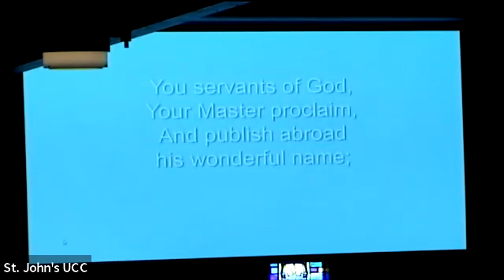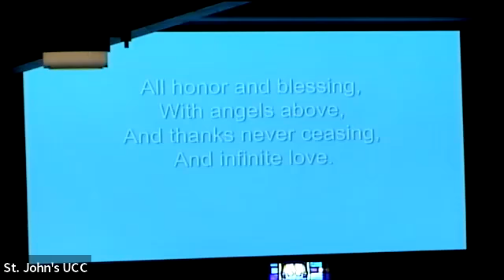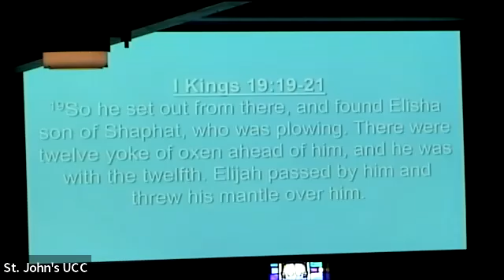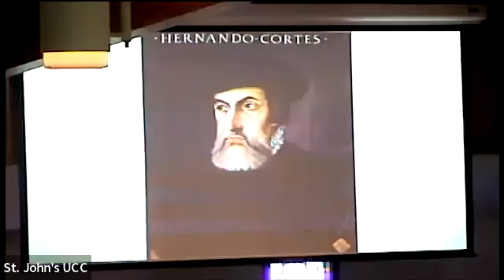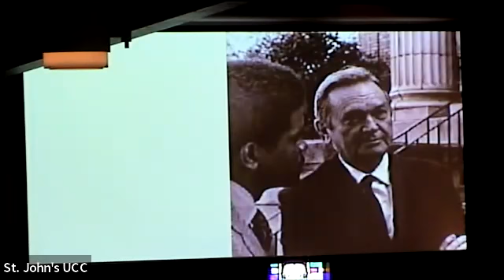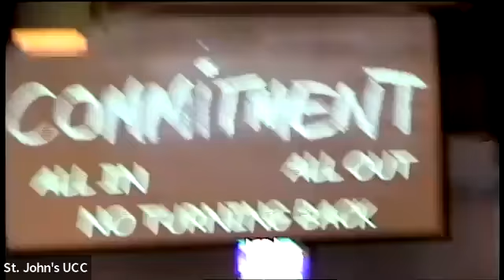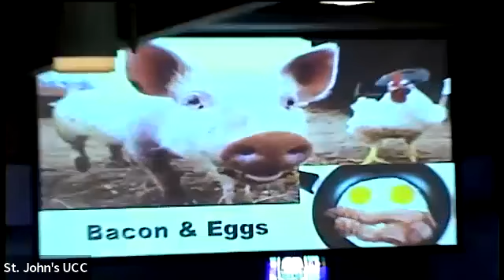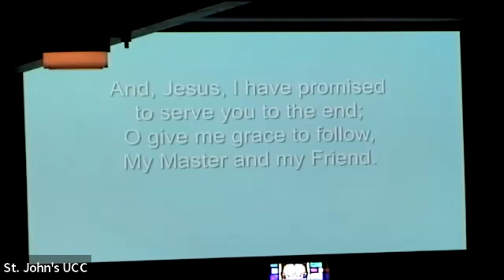St. John's UCC- Sunday June 26, 2022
Join us each Sunday for morning worship at 10:30am in person or online.